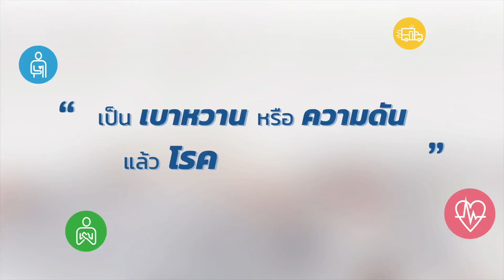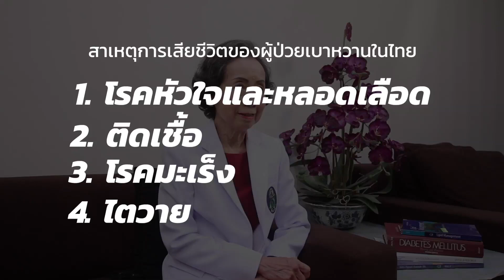เคลียร์ ปัญหาคาใจ คนเป็นเบาหวานและโรคแทรกซ้อน โดยนายกสมาคมโรคเบาหวานแห่งประเทศไทยฯ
เพื่อให้ข้อมูลถูกต้องในการที่ผู้ป่วยโรคเบาหวานสามารถนำไปสอบถามแพทย์และผู้ที่ต้องดูแลผู้ป่วยสามารถนำไปดูแลผู้ป่วยโรคเบาหวานได้ โครงการ For Your Sweetheart จึงขอยกมือเสนอตัวรับหน้าที่มาเป็นผู้บอกเล่าข้อมูลจริงที่เชื่อถือได้ให้ทุกคนได้เข้าใจ ผ่านเสียงเพราะ ๆ ของ
" ศ.เกียรติคุณ พญ. วรรณี นิธิยานันท์ " แพทย์ผู้เชี่ยวชาญสาขาอายุรศาสตร์ โรคต่อมไร้ท่อและเมตาบอลิซึม  และ นายกสมาคมโรคเบาหวานแห่งประเทศไทย ฯ ดูจบแล้วแชร์ต่อให้ครอบครัวและเพื่อนได้เลย

เชิญอ่านข้อมูลเพิ่มเติมได้ที่เว็บไซด์